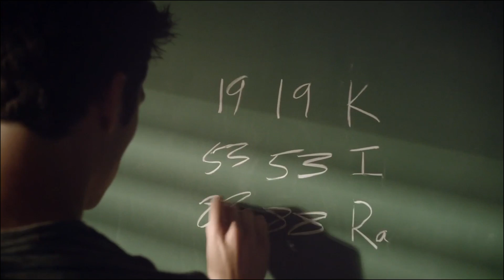Stiles & Nogitsune | Dream is collapsing